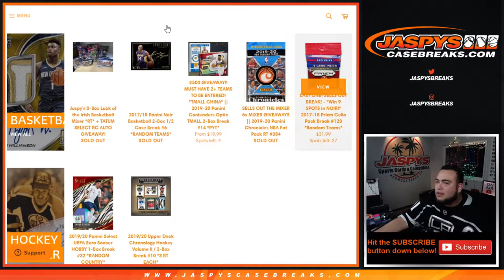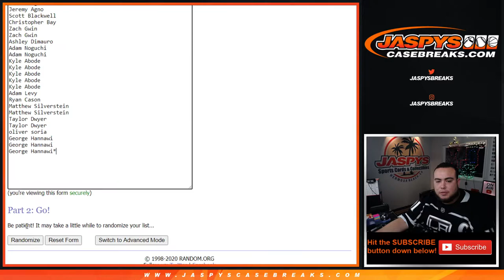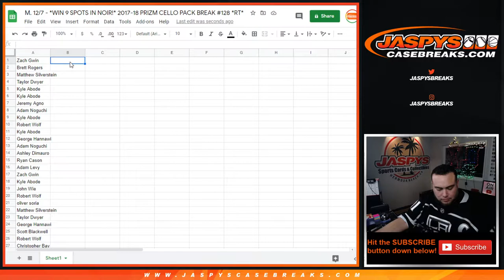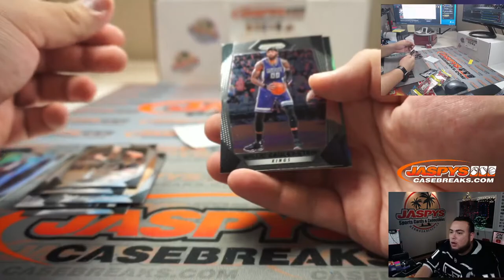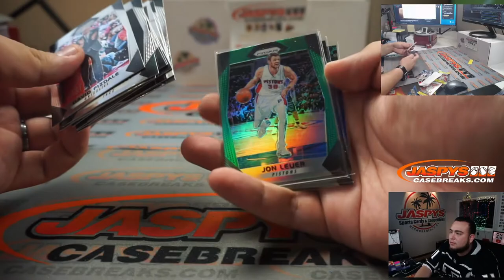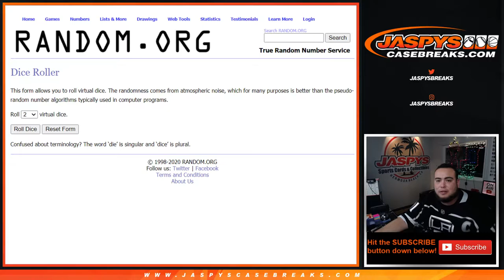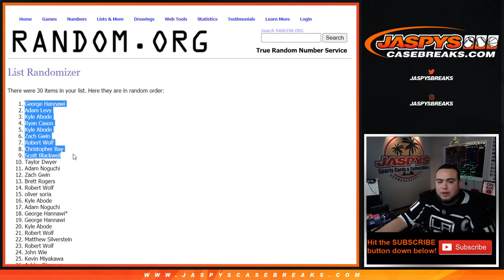M. 12/7 - *WIN 9 SPOTS IN NOIR!* 2017-18 PRIZM CELLO PACK BREAK #128 *RT*